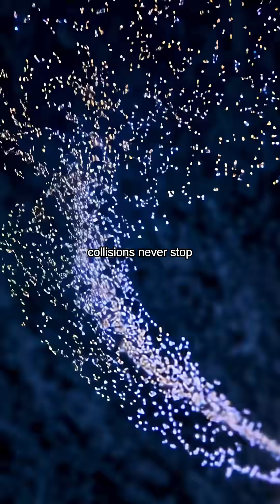A Baby Planet Forming Around TWA 7 | JWST Captured the Birth of a World.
@Charmberlynn Around the six-million-year-old star TWA 7, astronomers have captured something extraordinary, a baby planet still forming inside its dusty cradle. Using JWST’s infrared vision, scientists detected a pale spark only 111 light-years away: a newborn world about the mass of Saturn, gently carving paths through three glowing rings of dust. It is the lightest planet ever directly imaged. Still warm. Still gathering dust. Still becoming a world.